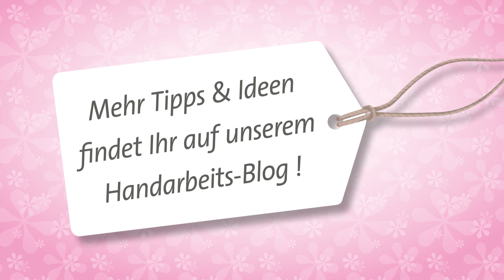Nähvideo: Smoken mit der Haushaltsnähmaschine – Kapitel 10 (Näh-Bibel Vol. 7)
Weitere Videos, Highlights und Magazine zum Nähen auf unserem Simply Kreativ Blog

Diese Technik ist Teil unserer Näh-Bibel Vol. 7.

Copyright BPA Media/BPA Next - Wiederaufnahme ohne Erlaubnis dieses Videos ist Urheberrechtsverletzung und wird unserem Rechtsbeistand übergeben.